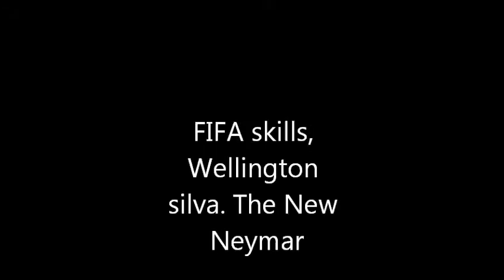FIFA Skills Wellington Silva, Arsenal , The new neymar,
Wellington Silva was a god in fifa 13 and 12 playing for arsenal . Here are some of his greatest goals on you tube